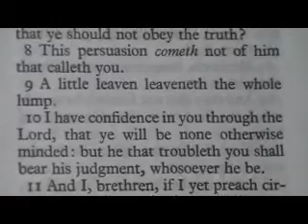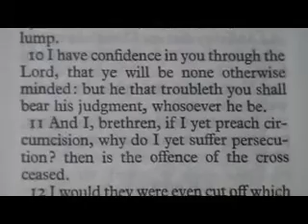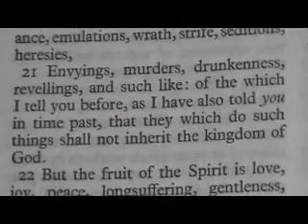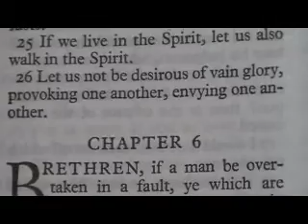Galatians 5 King James Holy Bible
Galatians 5

1 Stand fast therefore in the liberty wherewith Christ hath made us free, and be not entangled again with the yoke of bondage.
2 Behold, I Paul say unto you, that if ye be circumcised, Christ shall profit you nothing.
3 For I testify again to every man that is circumcised, that he is a debtor to do the whole law.
4 Christ is become of no effect unto you, whosoever of you are justified by the law; ye are fallen from grace.
5 For we through the Spirit wait for the hope of righteousness by faith.
6 For in Jesus Christ neither circumcision availeth any thing, nor uncircumcision; but faith which worketh by love.
7 Ye did run well; who did hinder you that ye should not obey the truth?
8 This persuasion cometh not of him that calleth you.
9 A little leaven leaveneth the whole lump.
10 I have confidence in you through the Lord, that ye will be none otherwise minded: but he that troubleth you shall bear his judgment, whosoever he be.
11 And I, brethren, if I yet preach circumcision, why do I yet suffer persecution? then is the offence of the cross ceased.
12 I would they were even cut off which trouble you.
13 For, brethren, ye have been called unto liberty; only use not liberty for an occasion to the flesh, but by love serve one another.
14 For all the law is fulfilled in one word, even in this; Thou shalt love thy neighbour as thyself.
15 But if ye bite and devour one another, take heed that ye be not consumed one of another.
16 This I say then, Walk in the Spirit, and ye shall not fulfil the lust of the flesh.
17 For the flesh lusteth against the Spirit, and the Spirit against the flesh: and these are contrary the one to the other: so that ye cannot do the things that ye would.
18 But if ye be led of the Spirit, ye are not under the law.
19 Now the works of the flesh are manifest, which are these; Adultery, fornication, uncleanness, lasciviousness,
20 Idolatry, witchcraft, hatred, variance, emulations, wrath, strife, seditions, heresies,
21 Envyings, murders, drunkenness, revellings, and such like: of the which I tell you before, as I have also told you in time past, that they which do such things shall not inherit the kingdom of God.
22 But the fruit of the Spirit is love, joy, peace, longsuffering, gentleness, goodness, faith,
23 Meekness, temperance: against such there is no law.
24 And they that are Christ's have crucified the flesh with the affections and lusts.
25 If we live in the Spirit, let us also walk in the Spirit.
26 Let us not be desirous of vain glory, provoking one another, envying one another.